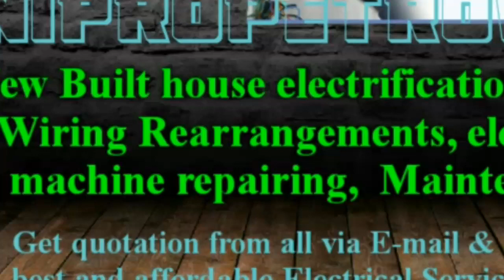DNIPROPETROVSK Electrical Services 》Home Service by Electricians ☆ New Built House electrification